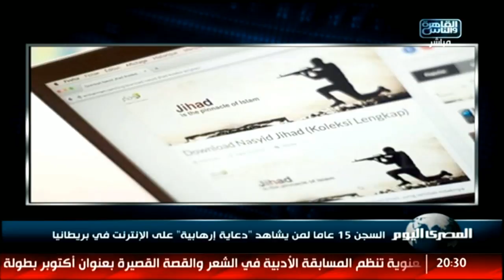السجن 15 عاما لمن يشاهد دعاية إرهابية على الإنترنت في بريطانيا